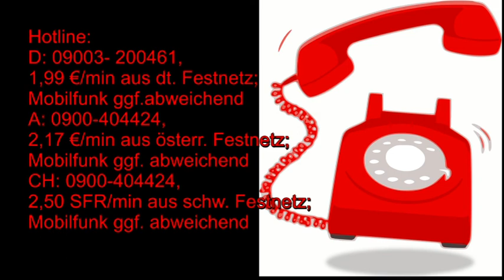Tageshoroskop: 17.08.2019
Hotline:
Meine 5 Kanäle:
Venezianisches Liebesorakel
Orientalisches Liebesorakel
Meisterin des Kartenlegens
Nofretete's Offenbarungen
Fernöstliches Liebesorakel